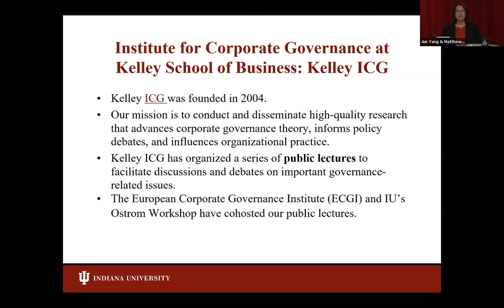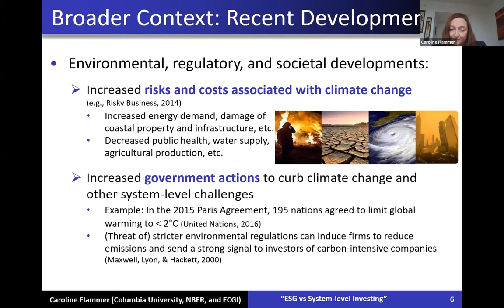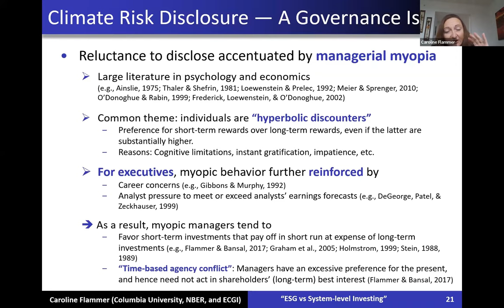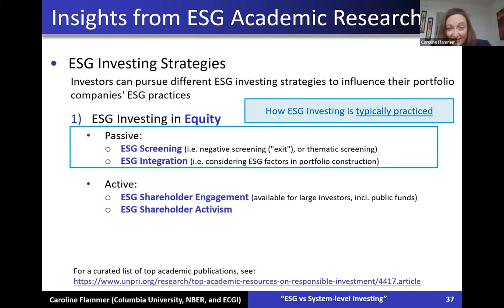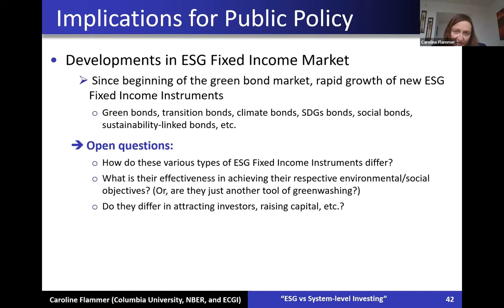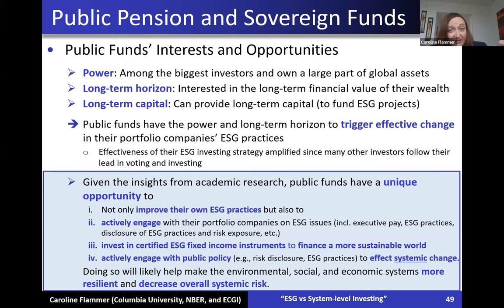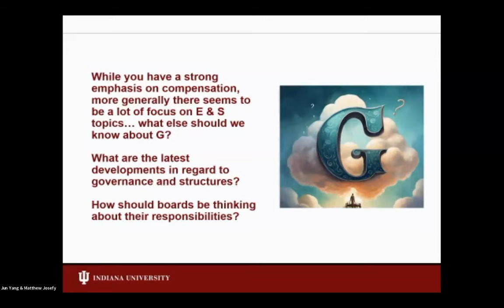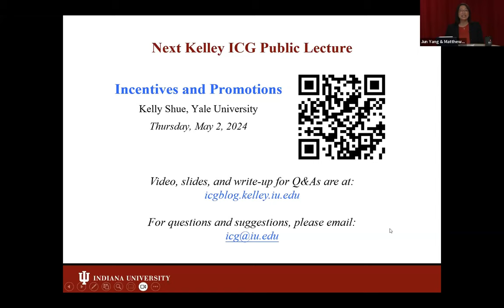ESG vs System-Level Investors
The Kelley Institute for Corporate Governance (Kelley ICG), in partnership with the Institute for Environmental and Social Sustainability at the Kelley School of Business, the Ostrom Workshop at Indiana University, and the ECGI, organized a public lecture, "ESG vs System-Level Investors" on March 7, 2024, with presenter Caroline Flammer.